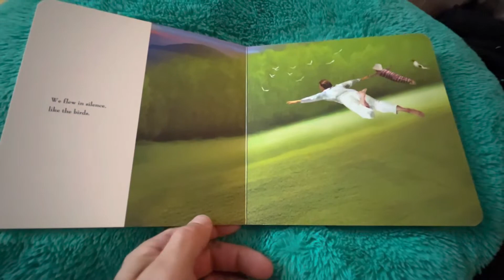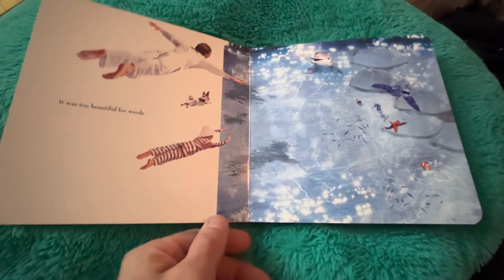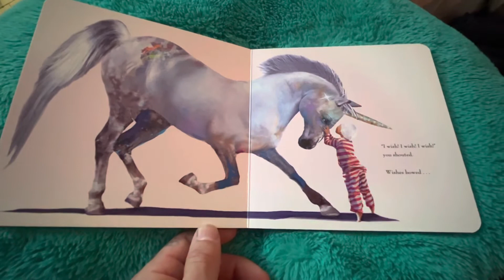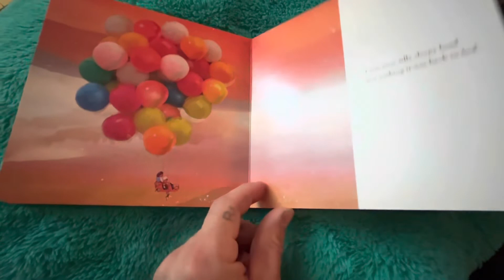You and me and the wishing tree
You and me and the wishing tree by Nancy Tillman read aloud.